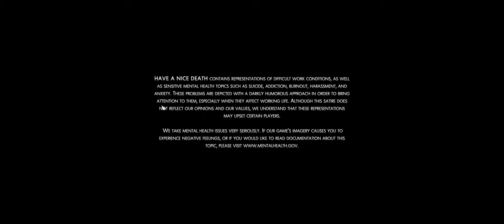Razer Tomahawk - Have A Nice Death - Gameplay